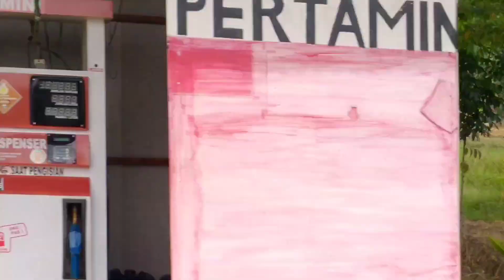Bangkok ternyata ada di Indonesia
jalan2 di Bangkok,tapi letaknya di Indonesia.namanya dusun Bangkok di kabupaten Tuban.

semoga terhibur